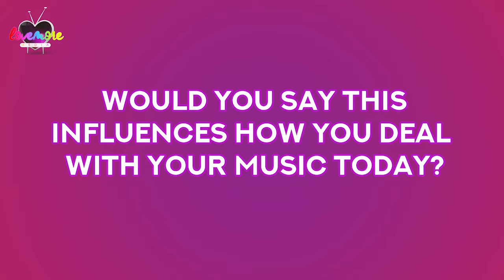Figure Flows [GetToKnow] | Lovemore Media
Get to know Figure Flows just a little bit more. Here he tells us about his personal life and music.

Listen to his Spotify track 'Like You'' on Spotify!

@FigureFlows on the social platforms!